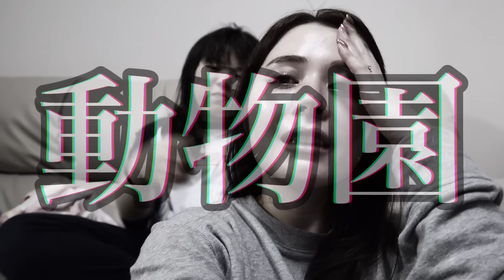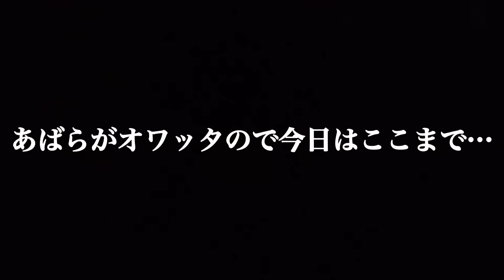【一時休息】疲れがとれない…0歳10歳姉妹と過ごす１日に密着！【ワンオペ育児】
私たちが選んだ
おかんとむすめ×三ツ星ファームコラボセット！

コラボおためしセットに対するコメント記載
家事や育児をしている皆さんや、新しく新生活を始めた一人暮らしの皆さんにとって、
面倒な買い物を楽にしてくれるのでおすすめです！

ファンレターや贈り物の送り先
〒153-0042
株式会社リバティタウン　おかんとむすめ